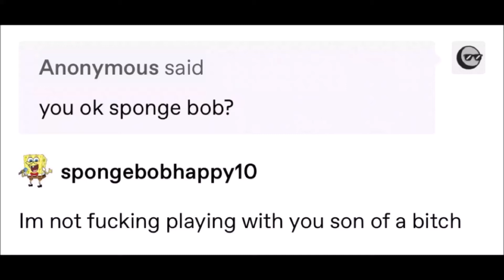spongebobhappy10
twitter locked me for a day over this